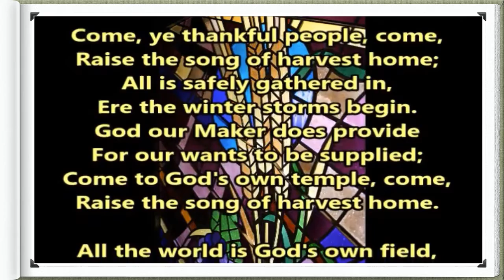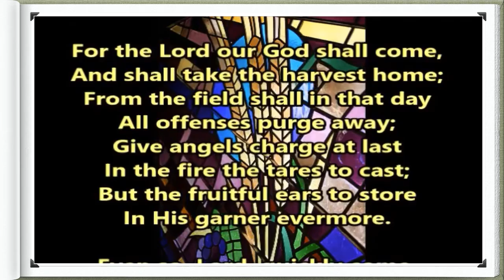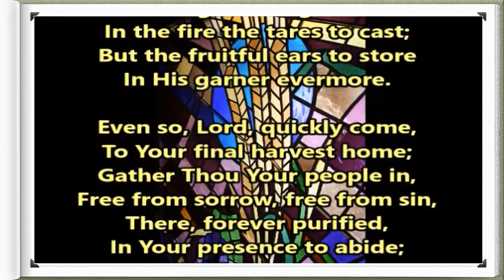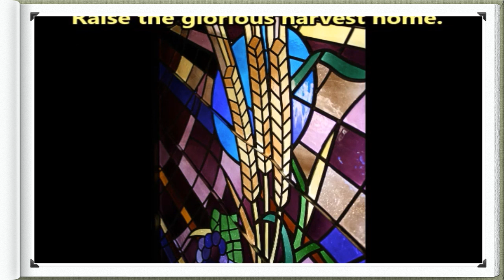Come, Ye Thankful People Come